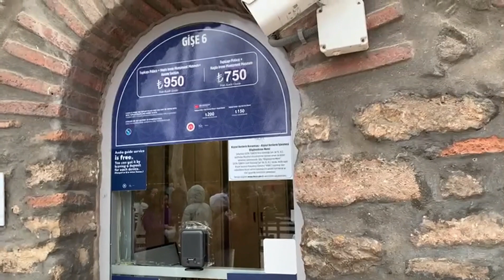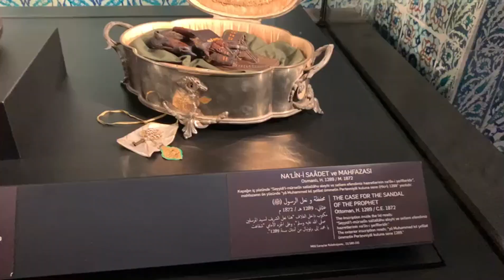Jalan-Jalan di Topkapi Istanbul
Edisi jalanjalandiakhirpekan di Topkapi Istanbul. Menjelajahi peninggalan para nabi dan kerajaan Turki Utsmani.